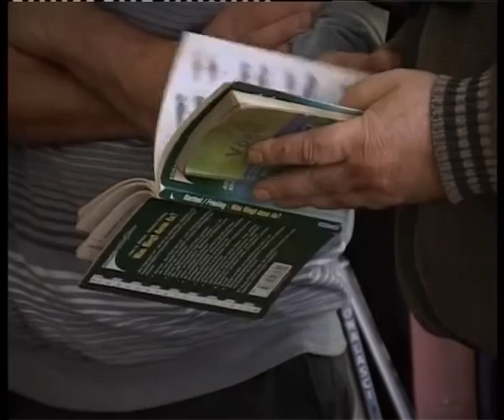Radionica „Deka i ja“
U Gradskoj narodnoj biblioteci “Žarko Zrenjanin“ održana je radionica „Deka i ja“ u okviru ciklusa „Mali čovek-veliki čovek“.